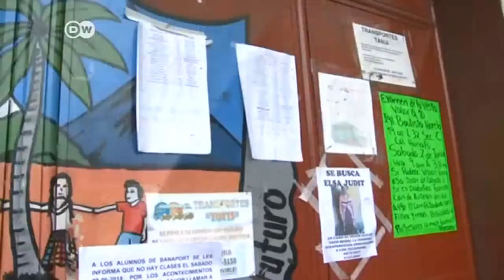Sobreviviente del volcán de Fuego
Eufemia García, sobreviviente de la erupción del volcán de Fuego perdió prácticamente a toda su familia.